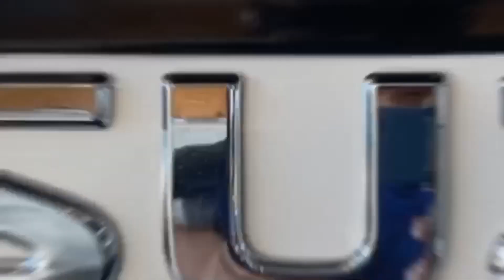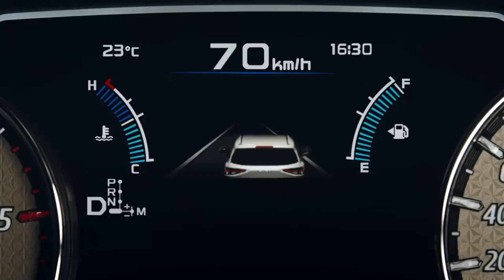Isuzu mux 2021 ชุดแต่งสเกิร์ตรอบคัน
📌สเกิร์ตชิ้นหน้า
📌สเกิร์ตชิ้นหลัง

สินค้าของเราออกแบบจากระบบ 3D เต็มระบบ
🚩มีมาตรฐานคุณภาพสูง
🚩คุณภาพของชิ้นงาน/ความลงตัว/สเกลงานแม่นยำ
🚩ผลิตจาก Pure ABS100% สำหรับอุตสาหกรรมรถยนต์โดยเฉพาะ
🚩ใช้สี Dupont 2K เต็มระบบโดยเครื่องถอดรหัสสีรถยนต์เฉพาะทาง
🚩ใช้เทปกาวอะคริลิคสองหน้า ที่มีแรงยึดติดสูงมากเป็นพิเศษ
🚩ใช้ขอบยาง Milastomer กันระหว่างชิ้นงานกับรถยนต์ คุณภาพ Premium
🚩รับประกันสินค้า 1 ปีเต็ม พร้อมบริการหลังการขาย